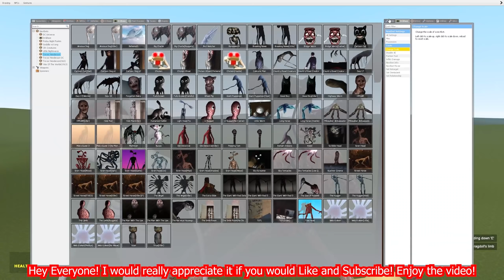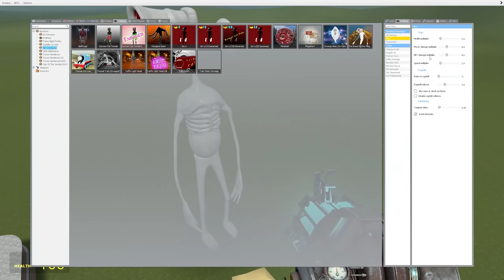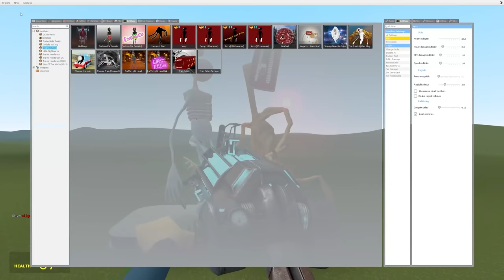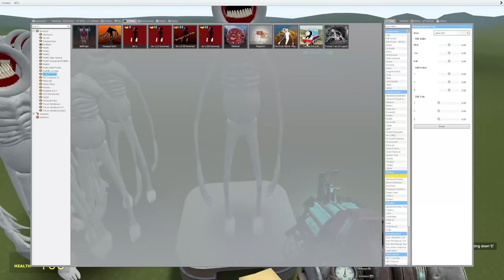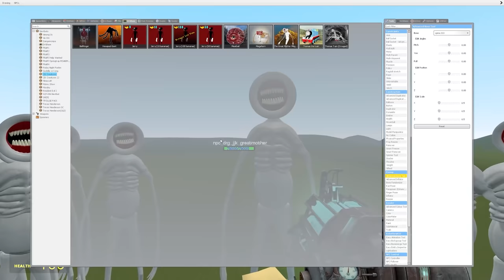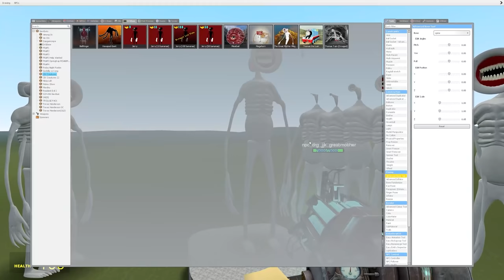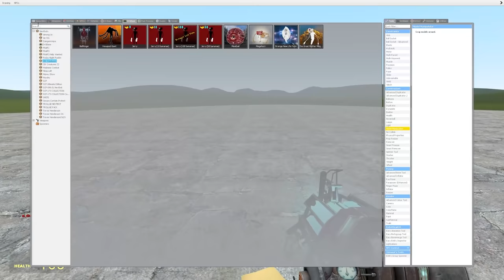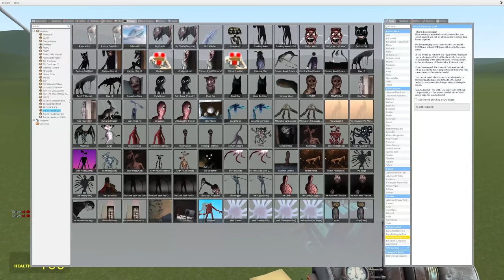WEIRD MEGAPHONES AND MEGAHORNS COMPILATION!! Garry's Mod [Leovincible Siren Heads]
0:00 Megaphone Siren Head
2:15 Megahorn Siren Head
5:10 Megaphone But with a Tiny Head
8:40 Combining Megaphone and Siren Head V2